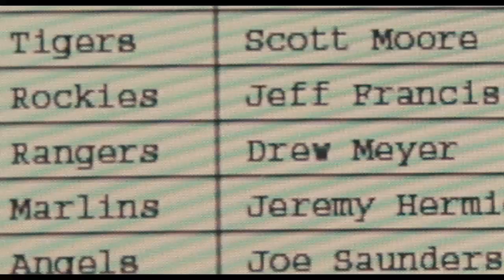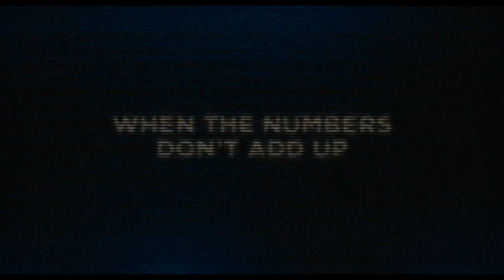Brad Pitt in MONEYBALL, in Philippine cinemas March 7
Based on a true story, Moneyball is a movie for anybody who has ever dreamed of taking on the system.  Brad Pitt stars as Billy Beane, the general manager of the Oakland A's and the guy who assembles the team, who has an epiphany: all of baseball's conventional wisdom is wrong.  Forced to reinvent his team on a tight budget, Beane will have to outsmart the richer clubs.  The onetime jock teams with Ivy League grad Peter Brand (Jonah Hill) in an unlikely partnership, recruiting bargain players that the scouts call flawed, but all of whom have an ability to get on base, score runs, and win games.  It's more than baseball, it's a revolution -- one that challenges old school traditions and puts Beane in the crosshairs of those who say he's tearing out the heart and soul of the game.